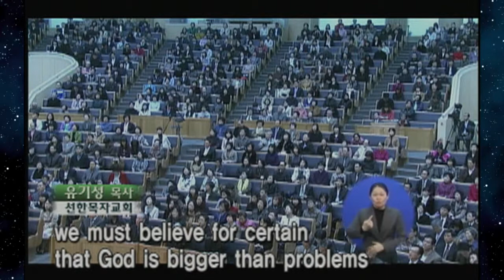끝까지 함께 가야 합니다 | 선한목자교회 유기성 목사 [새벽예배 / 설교]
설교 제목 : 끝까지 함께 가야 합니다